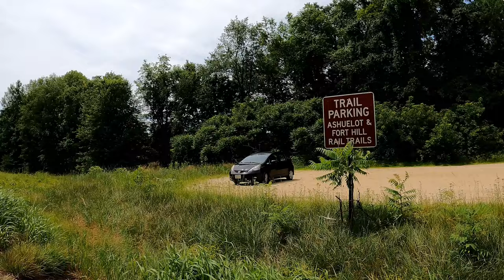Fort Hill Trail Hinsdale NH Preview June 2022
A seven mile ride through green tunnel over grass and dirt ending at a bridge whose better days probably ended a few decades ago. It doesn't show up on Google Maps, but you use the same parking lot as you do for the southern terminus of the Ashuelot Trail. Also if you're into Geocaching there are literally about fifty of them along this trail. Bring insect repellant.

Tech: GoPro Hero 9 handlebar mounted. Edited in Power Director on a Samsung 10e. No edits on this one. Outside of a couple of guys fishing I had the whole trail to myself. No street crossings either. Bike was a Cannondale Trail 8 (entry-level mountain bike with 29x2.25s).

Normal:
With Music:
Abnormal:

I originally decided I was only going to shoot this northbound, but there's actually some nice little tangents that I decided to check out and record. This starts at a power line island, and checks out some other stuff as well before showing you where the Ashuelot Trail starts:
Normal:
With Music:
Abnormal: